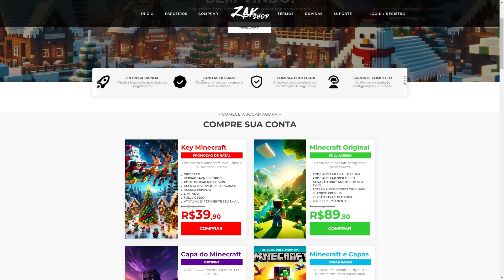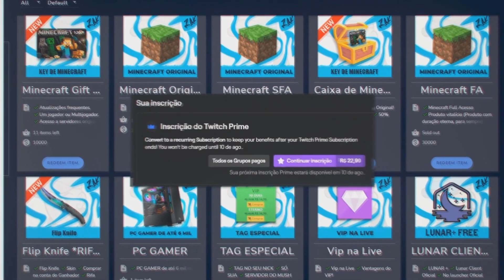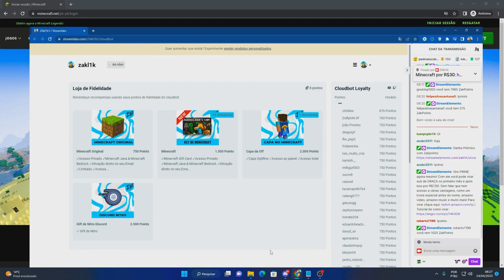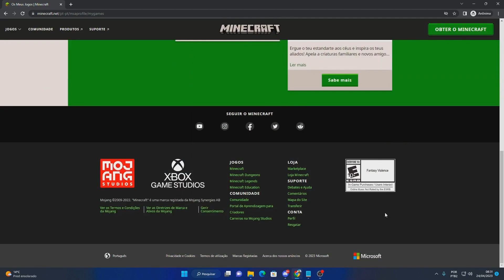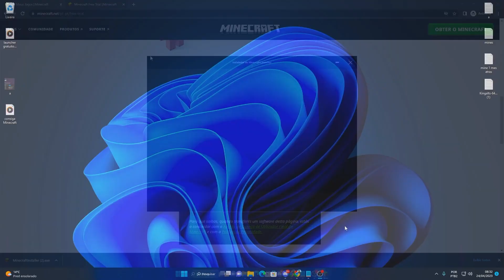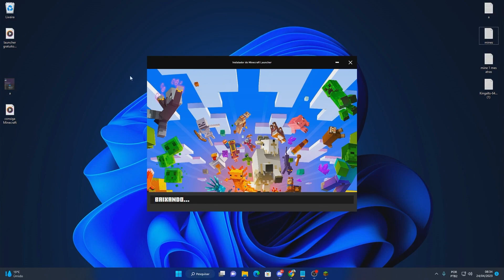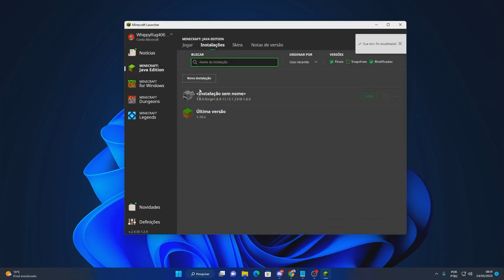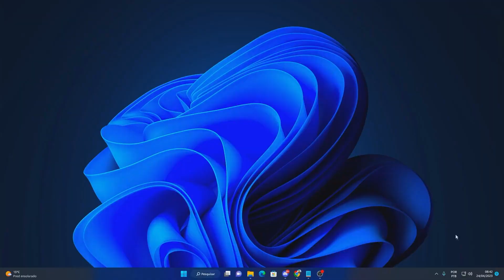Novo Launcher do Minecraft Gratuito